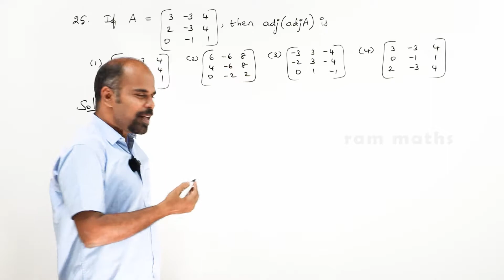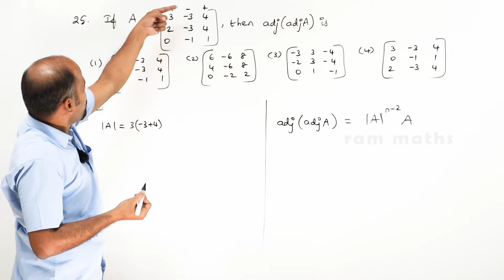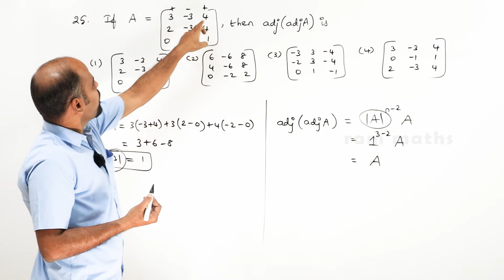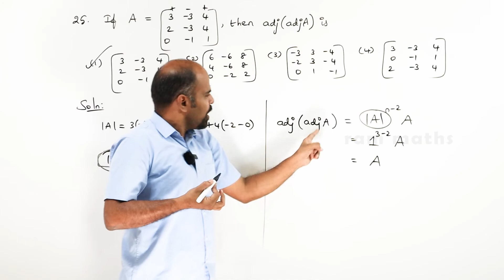Class 12 | Ex - 1.8 | Q.No. 25 | Applications of Matrices & Determinants | State Board | ram maths